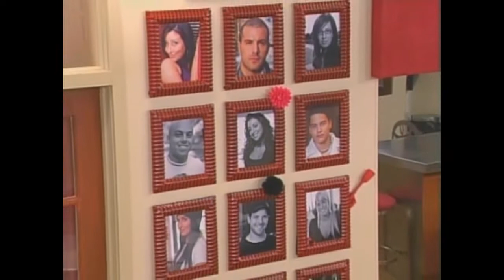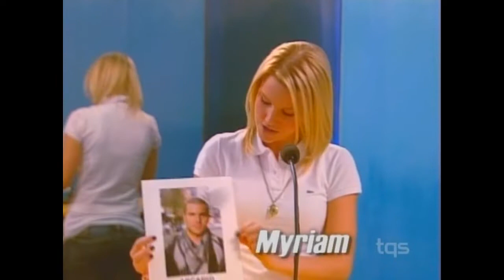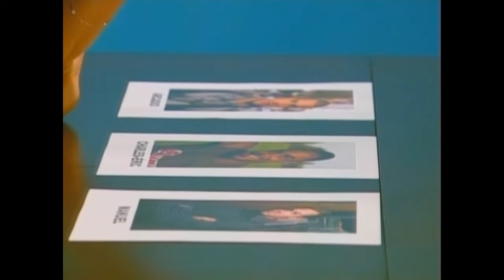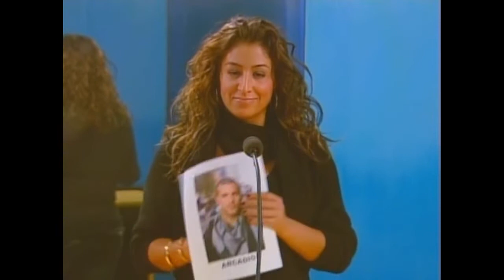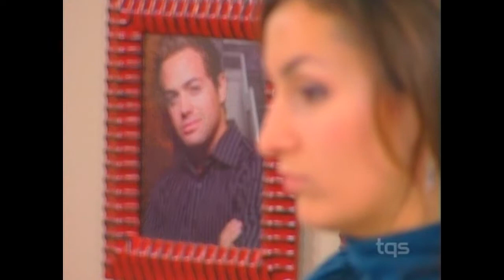Loft Story 5 Quotidienne Du 20 Novembre 2008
Loft Story 5 Québec Quotidienne Du 20 Novembre 2008